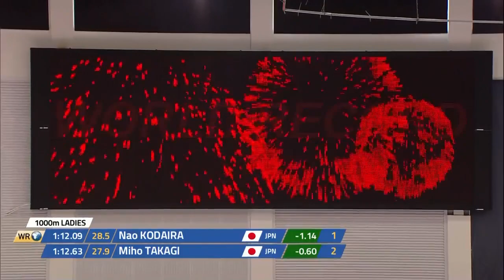Nao Kodaira 1000m - 1:12.09 (World Record) - WC4 Salt Lake City 2017/2018